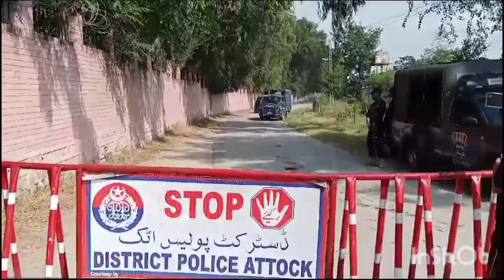خان سے ملاقات کیلئے بشریٰ بی بی کی گاڑی کی فل تلاشی لی گی پر کچھ نہیں ملا